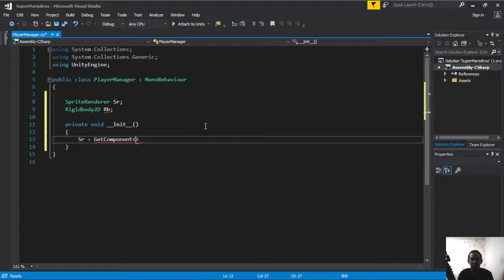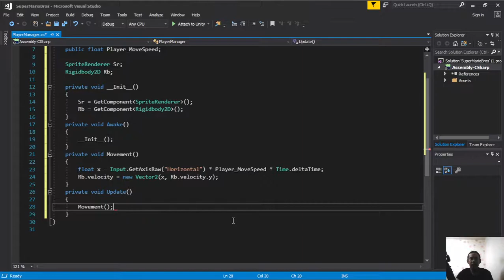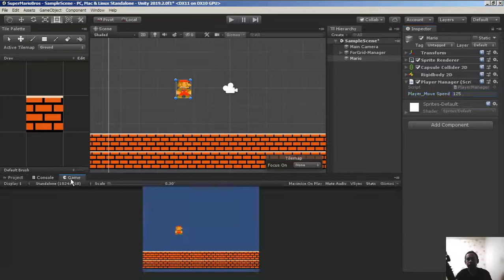Cambodia (Khmer) Unity2D Super Mario Bros មេរៀន​ទី 7